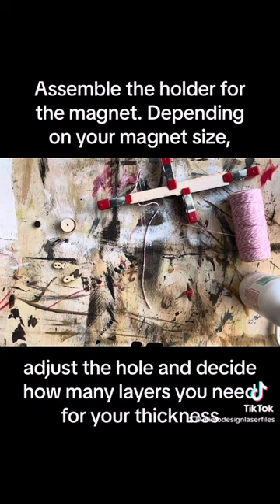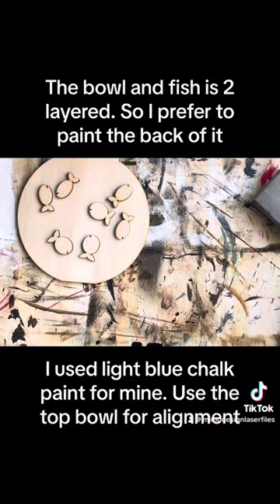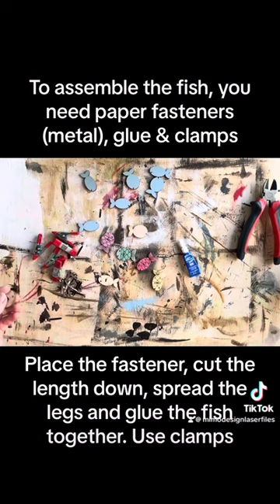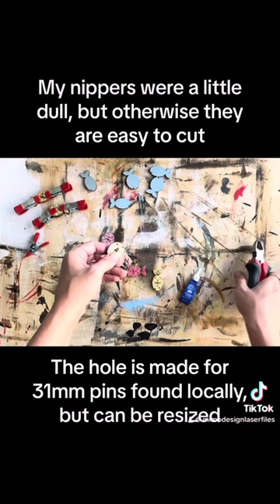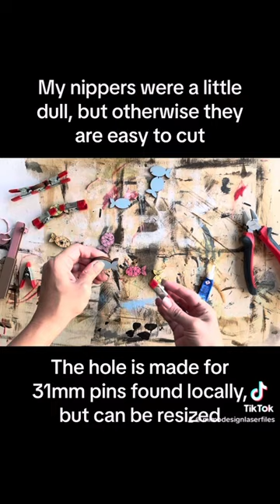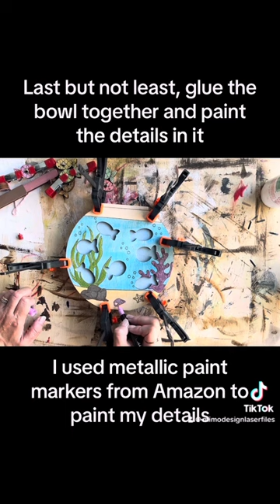Fish Tank Aquarium Bowl Assembly and painting Tutorial | Laser cut files by MiMoDesignLaserfiles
To make this, you'll need paper fasteners/pins, a semi strong magnet, string and the material you wish to cut from.
My game is made from 4mm poplar plywood and the files can be found on:
MiMoDesignLaserfiles.etsy.com &
AllStarsDesign.com

For more questions or info on my files and products, feel free to join my helping group Laser up with MiMo Design on Facebook.